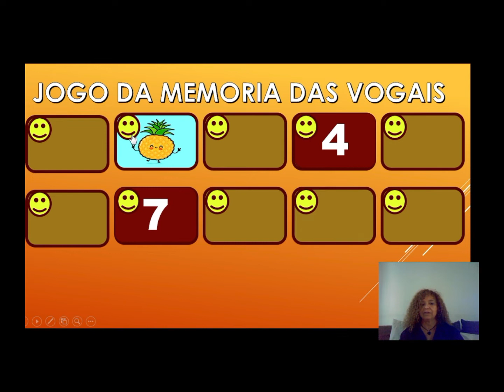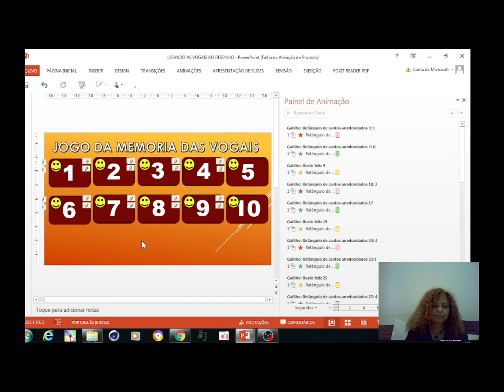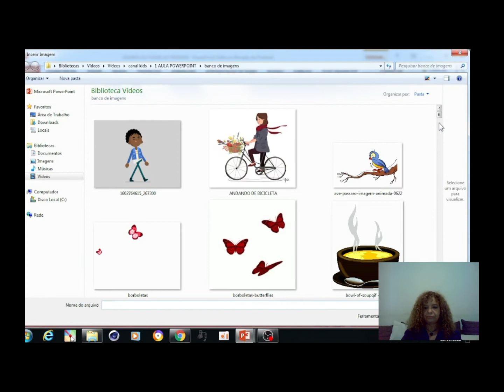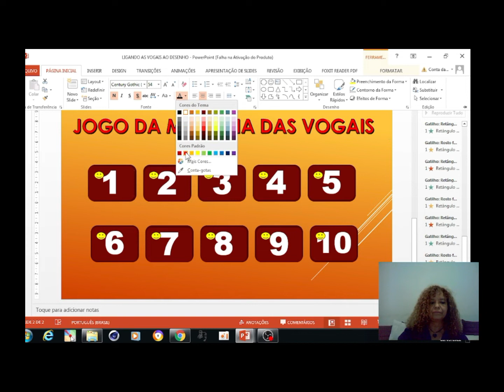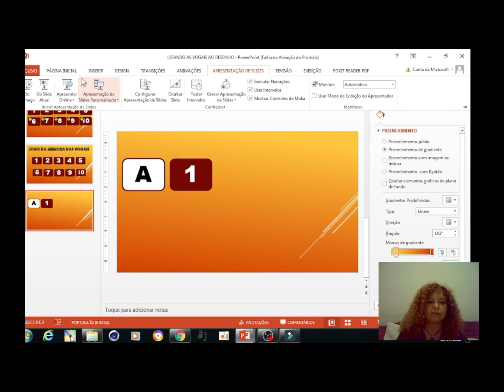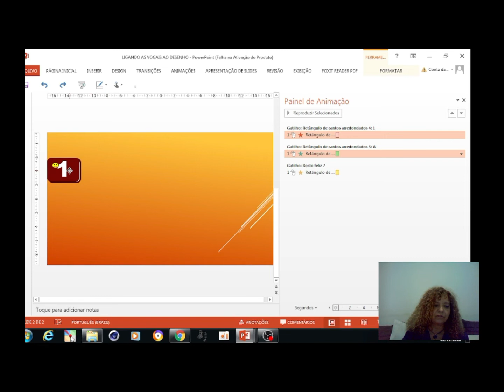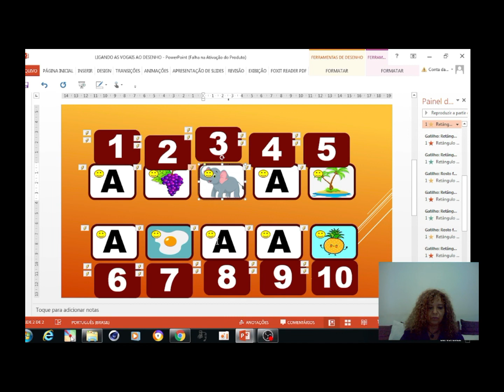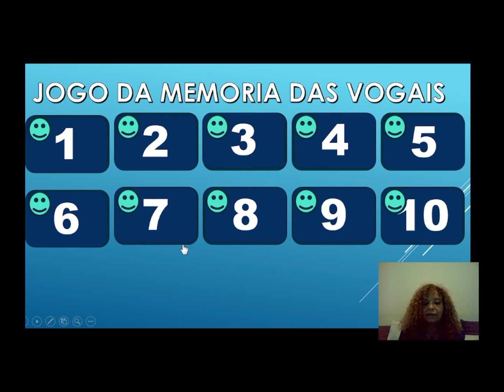Jogo da Memoria das vogais no PowerPoint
cacional#jogodamemoria#jogos#animekids
O canal Anime Kids sentiu a necessidade de ensinar as ferramentas do PowerPoint, para ajudar principalmente os professores a contruir sua própria animação.Mais uma possibilidade de dinamica de aprendisagen.

 Como construir um canal divertido?
 O Canal Anime kids tem o objetivo de desenvolver conteúdos voltado para entreter a criançada. As fábulas como os contos, são bem interessante para  o aprendizado dos pequenos.
 Estou com outros trabalhos já planejados como musical  e construção de desenho animado.